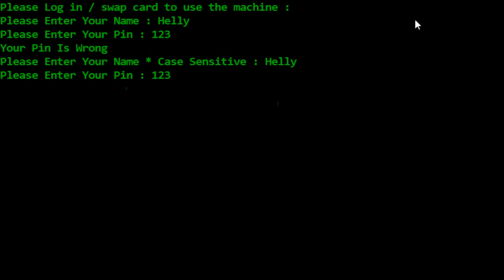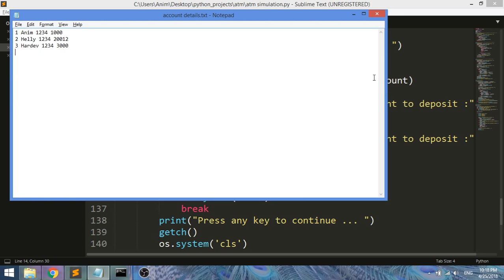ATM Simulation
I have been learning python for two days now and to test my knowledge, I thought to make this simulation using IO that is using files and update values accordingly.

P.S Song is from TMNT Tournament Fighters NES